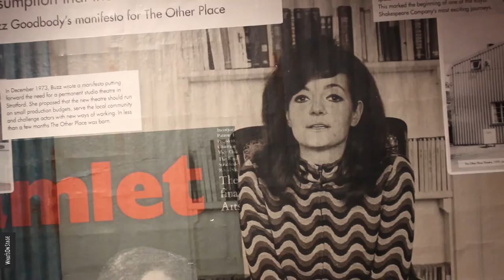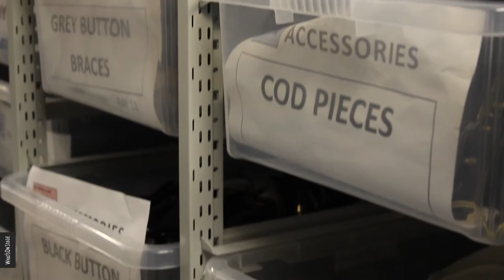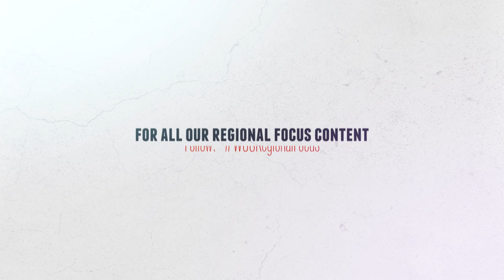Regional Theatre Focus: Backstage at The Other Place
The brainchild of Buzz Goodbody - the first female director at the RSC - The Other Place started life as a tin shed rehearsal room which was converted into a studio space for contemporary writers in 1974.

In 2005 the building closed and was adapted into a foyer to The Courtyard Theatre - a temporary home for the RSC during the transformation of the Royal Shakespeare and Swan theatres. The shell of The Courtyard Theatre's auditorium was used to create the new The Other Place.